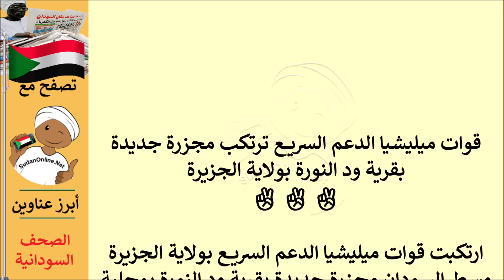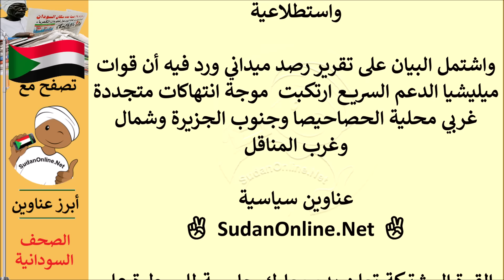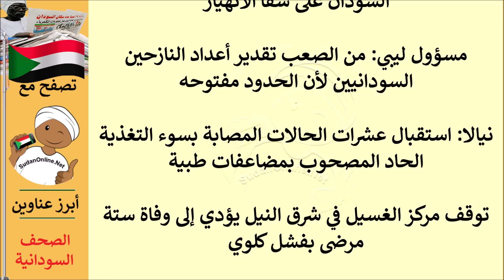عناوين الصحف السودانية الصادرة اليوم السبت 20 ابريل 2024م